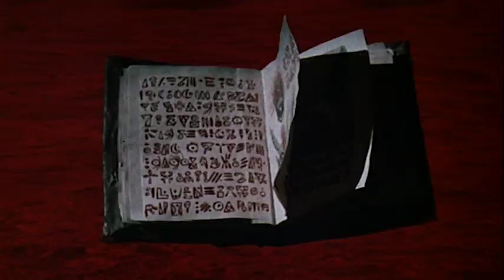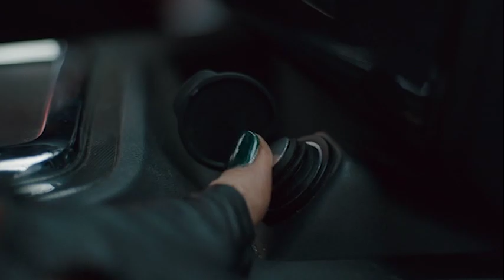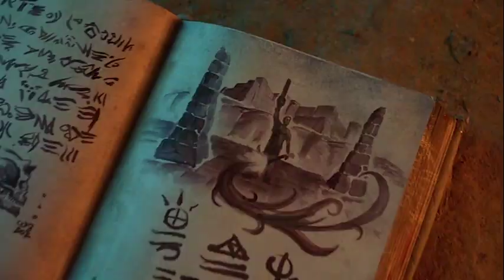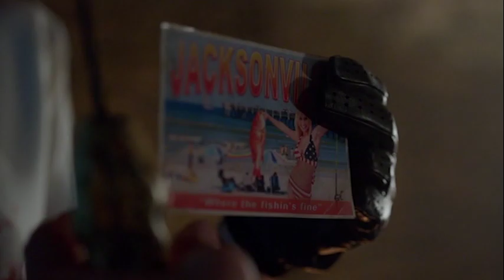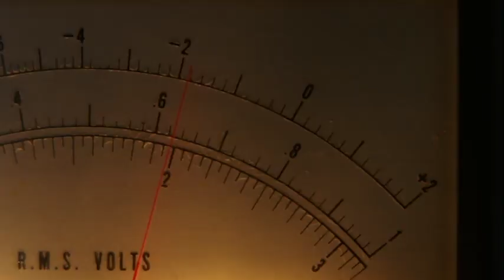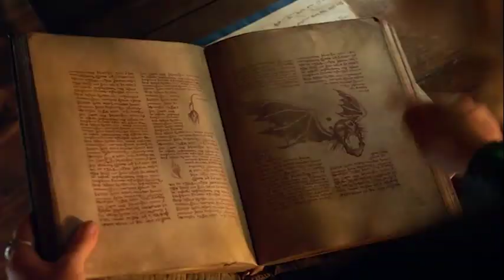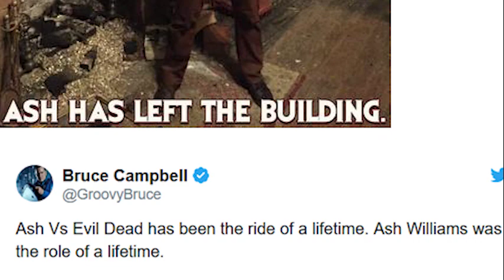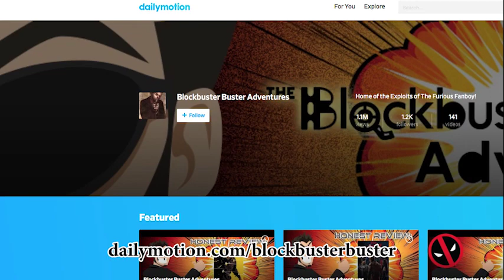Honest Review: Ash vs Evil Dead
Halloween Havoc begins as ERod Hails to The King, Baby... for the last time!